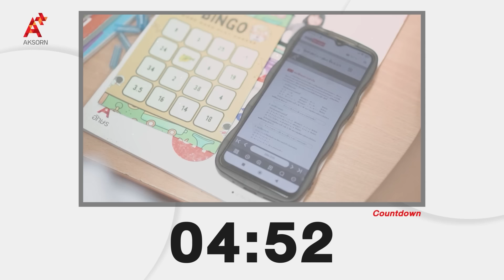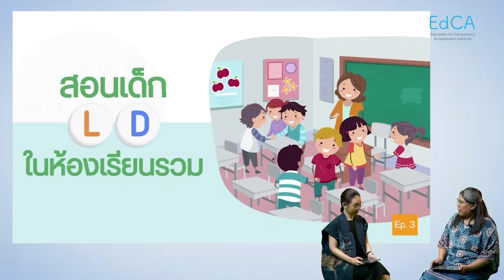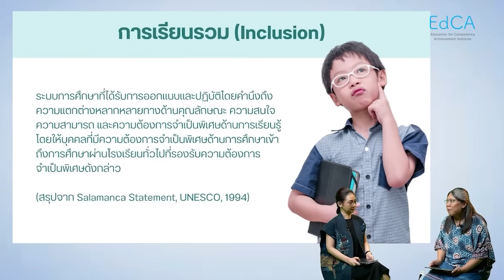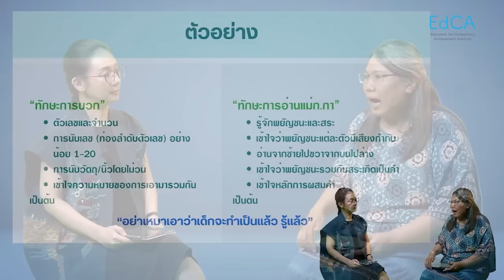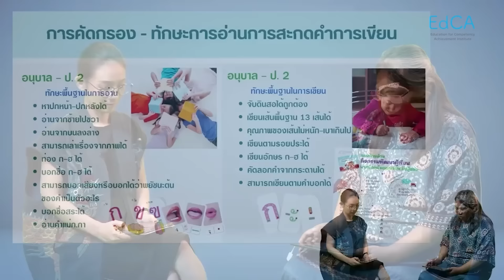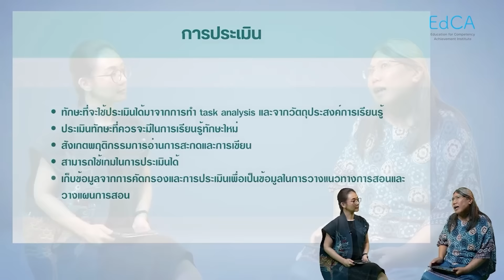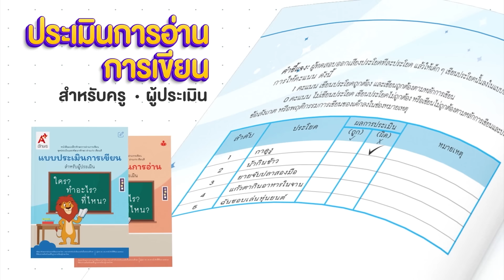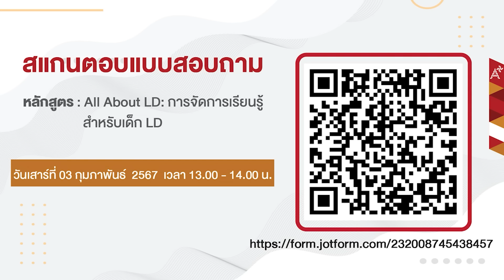All About LD: การจัดการเรียนรู้สำหรับเด็ก LD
เป็นการจัดการเรียนรู้สำหรับเด็ก LD
- การสอนเด็ก LD ในห้องเรียนรวม
- ตัวอย่างกิจกรรมเพื่อคัดกรองเด็กที่มีความบกพร่องทางการเรียนรู้ตามแต่ละช่วงวัย